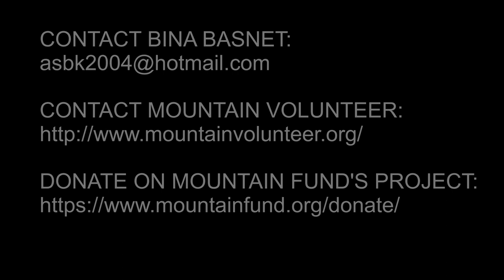ORCHID GARDEN NEPAL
"Nepal needs me, I need our kids.
So before I die, I want to do something memorable.
I want to make my Orchid Garden BIG!"
- Bina Basnet, Founder of Orchid Garden Nepal